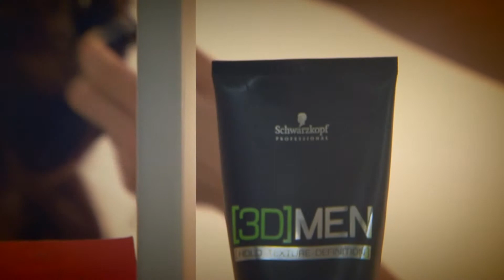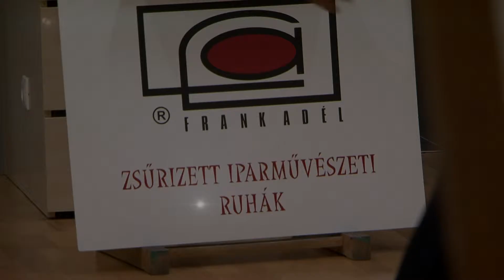Körző Krisztina - Frizura Galéria | Schwarzkopf Professzionális Hajvágószalon